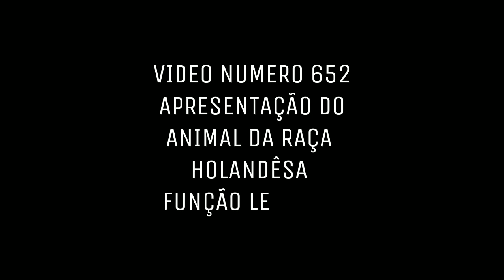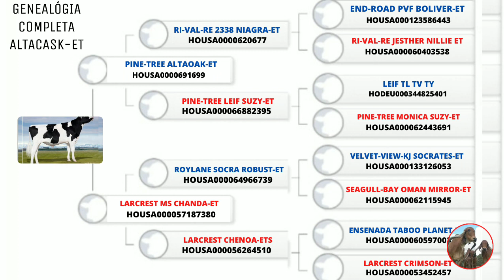PEAK ALTACASK-ET - HOLANDÊS.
PEAK ALTACASK-ET é um touro da raça holandesa, que possui  prova positiva para produção de leite, seu pedigree é composto por animais melhoradores, genética de boa qualidade, nesse vídeo estão todos as informações do touro, para vocês que acompanham diariamente esse canal, possam analisar bem, antes de adquirir algum material genético, seja desse ou qualquer outro animal, espero contribuir de maneira significativa para o melhoramento genético do seu rebanho através das informações aqui passadas, para quem atua na área leiteira.

E se você gosta das informações, e quer ajudar o canal com algum recurso, faça através da ferramenta Gostei demais que fica ao lado do botão compartilhar a baixo do vídeo, onde você pode deixar seu comentário.

*Meu muito obrigado que DEUS abençoe imensamente.